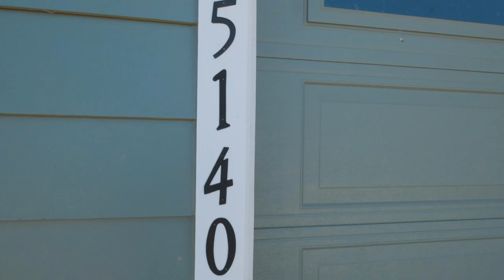5140 SW Hudson Ave Corvallis Oregon